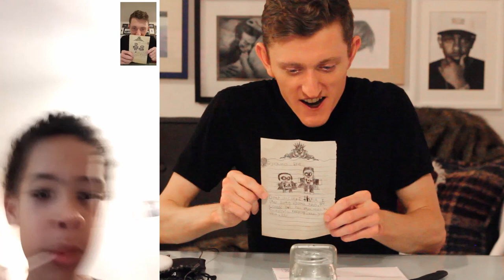Pajama Kid — Pt. 1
My nephew loves Superheroes. He is also a creative little man and he designed his own superhero: Pajama Kid.

In an effort to support his artistic endeavours, I am turning his imaginations into reality and creating the Pajama Kid costume.